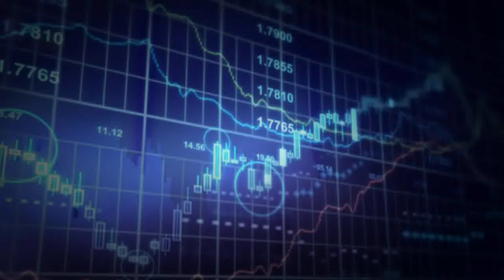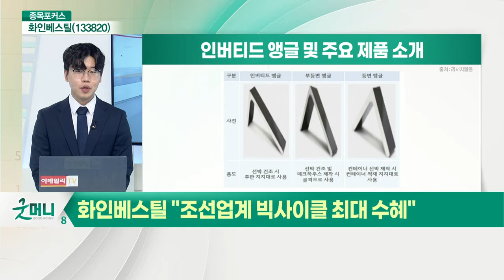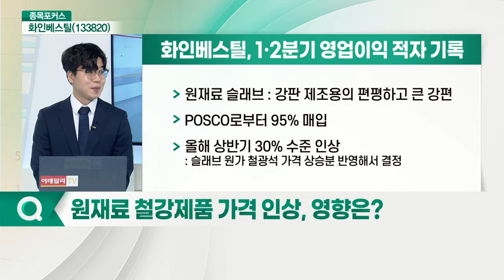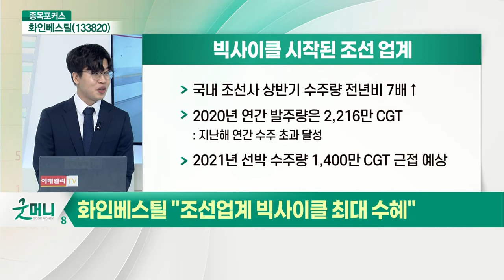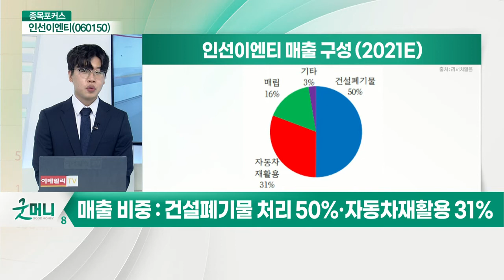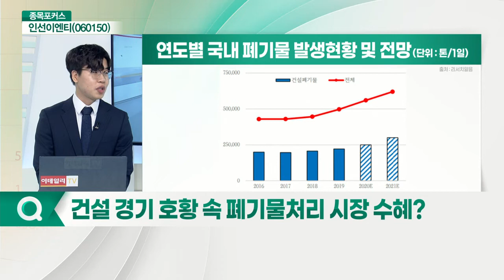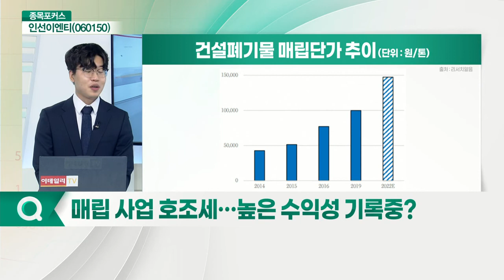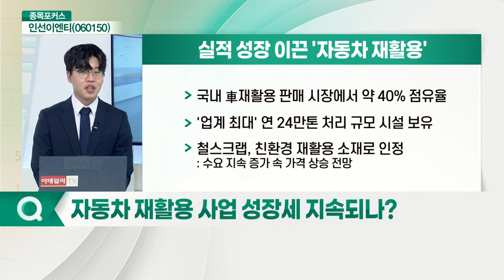화인베스틸(133820), 인선이엔티(060150)_종목포커스 (20210727)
화인베스틸(133820): 조선업계 빅사이클 최대 수혜
Q. 고객사 현황은?
Q. 원재료 철강제품 가격 인상, 영향은?
Q. 조선업 슈퍼사이클 진입 기대해도 될까?
Q. '친환경 선박' 교체기 도래… 전망은?
Q. 조선기자재 업체, 수주 후 실적 반영 시점은?
Q. 시장점유율 2배 이상 확대?
Q. 인버티드 앵글 제품 외 주목할 제품은?
Q. 업황 호조… 주가 날아오를까?

인선이엔티(060150): 전 사업부문 성장세
Q. 건설폐기물 처리 시장점유율 1위?
Q. 건설 경기 호황 속 폐기물처리 시장 수혜?
Q. 매립 사업 호조세… 높은 수익성 기록중?
Q. 자동차 재활용 사업 성장세 지속되나?